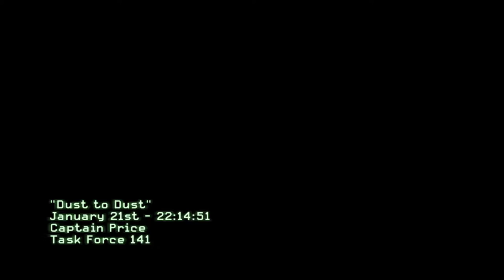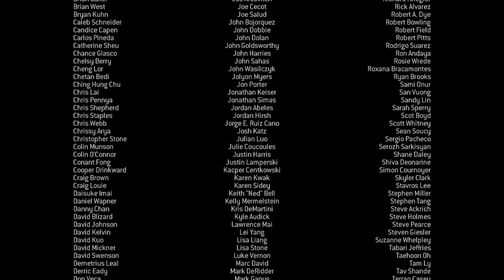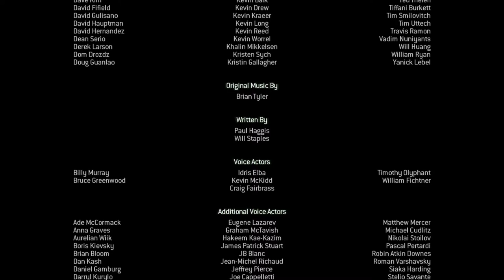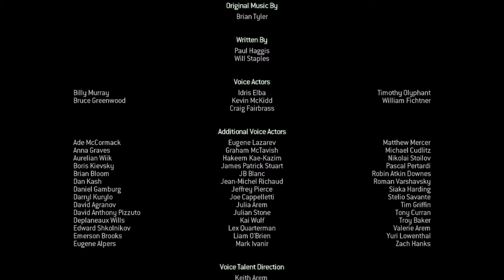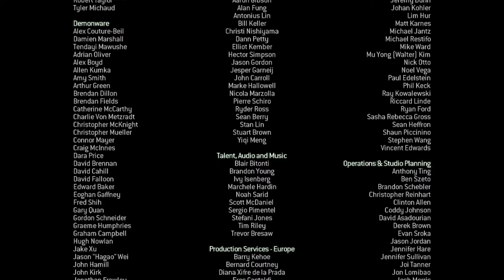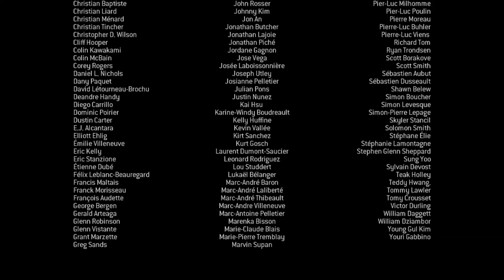Call of Duty: Modern Warfare 3 | ACT III: DUST TO DUST | Mission #18 | Using Trainers